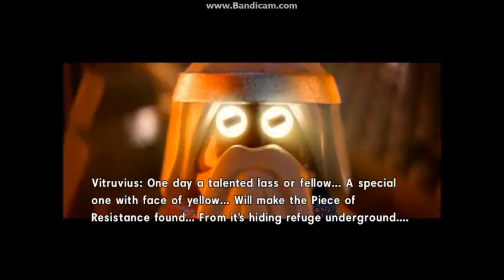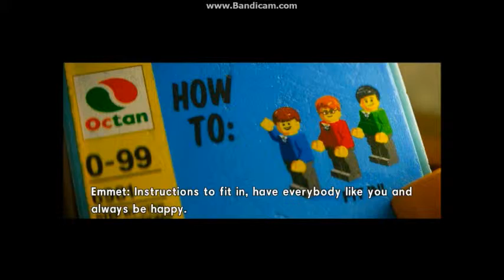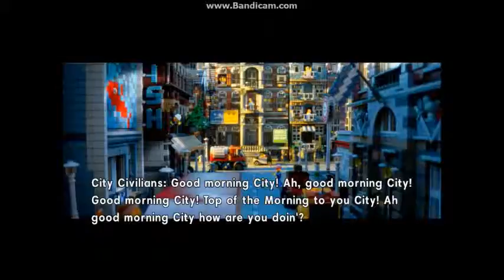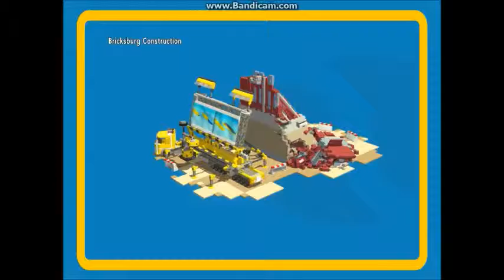809gm The Lego Movie Videogame pt 1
song: Cyber Advance